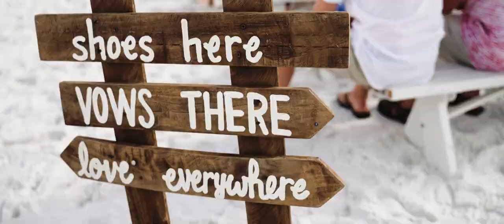Miramar Beach Wedding | Brianna + Blake | Beach Weddings in Florida | Florida Wedding Trailer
Venue: Pompano Joe's Beach Access in Miramar Beach, Florida